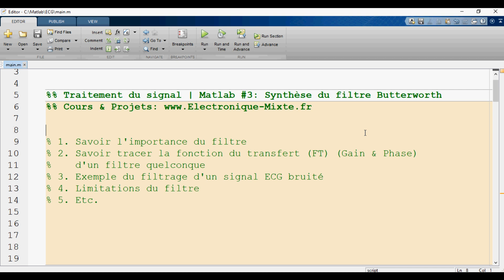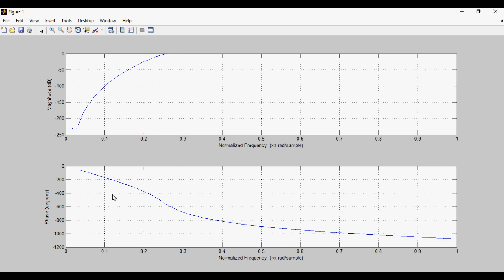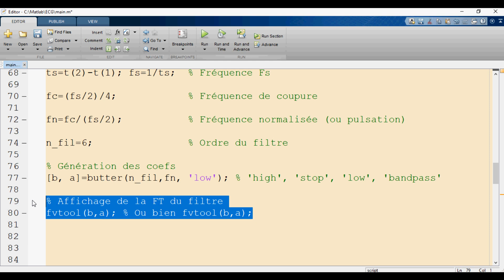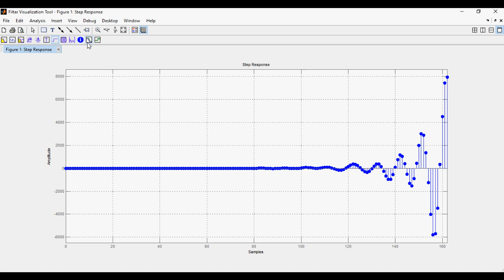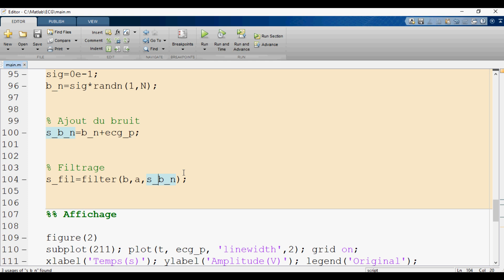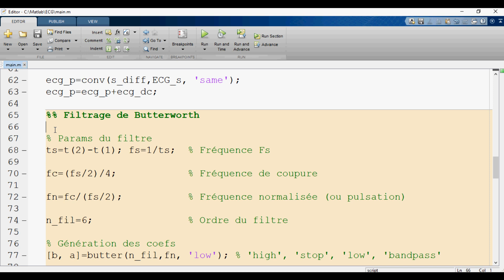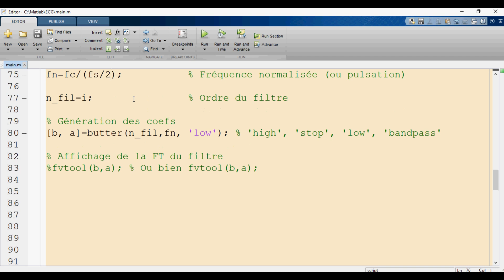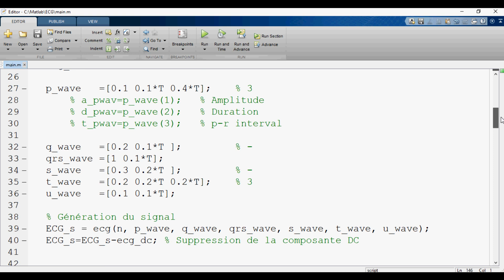Matlab #20: le Filtrage Numérique: Diagramme de Bode et Stabilité [TUTO]